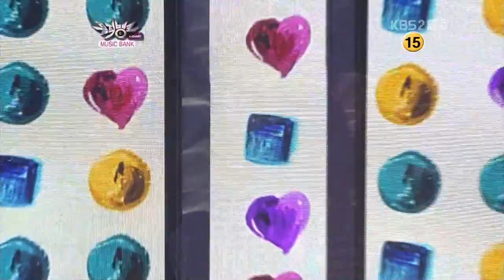[HD 720p] Boyfriend - I'll Be There Dec 16 ,2011